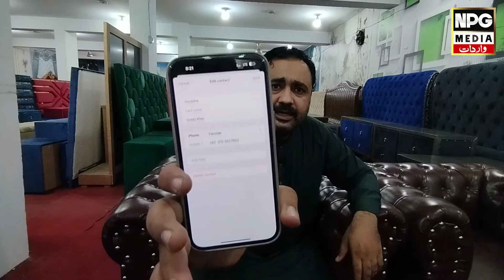Navsarbaz Hasina ke Zariye | Online Fraud || NPG Wardaat